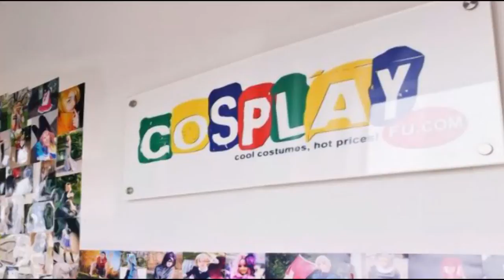Bernardo Ortolani Costume from LUCKY DOG Cosplay